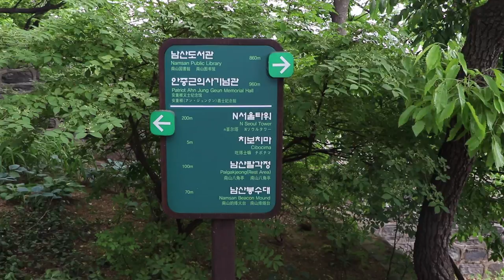A Trip to Korea - Vlog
Hi everyone!

I recently spent 9 days in Seoul, South Korea with my peers and did some painting there. Here are some of the memories which I took back from Korea.

- Ceremic Palette

- Clairefontaine, cold pressed 100% cotton, 640gsm

- Escoda assorted brushes

Camera used for filming: Cannon EOS 80D, Huawei P30 and Samsung S9